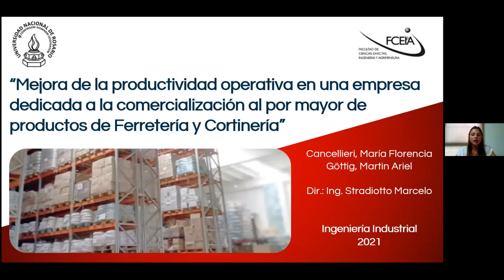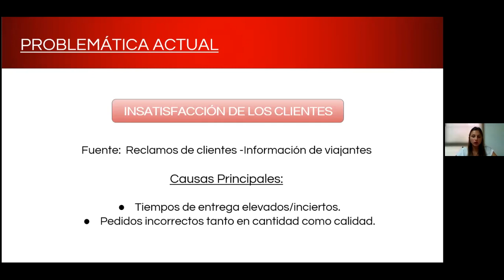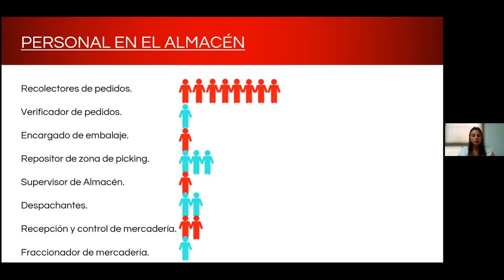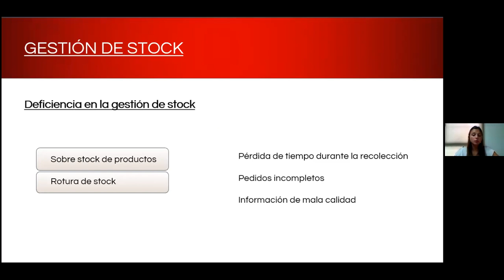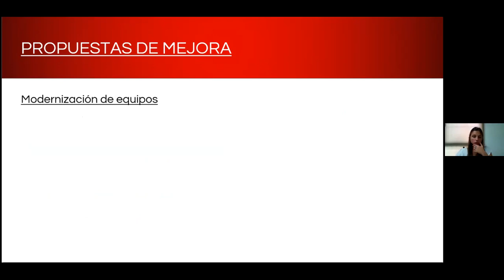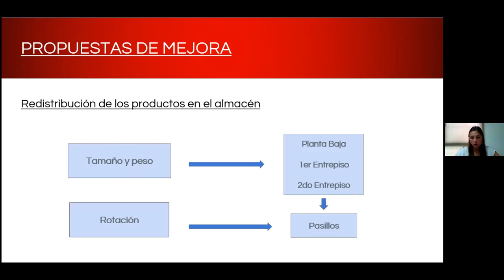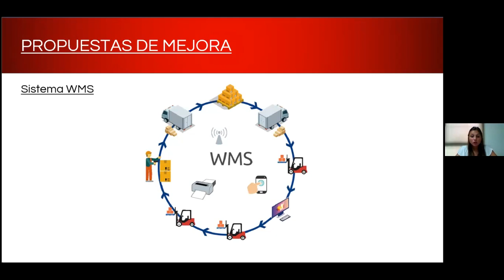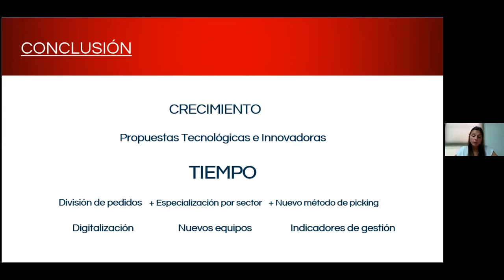067-20 - Cancellieri Gottig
Mejora de la productividad operativa en una empresa dedicada a la comercialización al por mayor de productos de ferretería y cortinería
Alumnos: María Florencia Cancellieri - Martin Ariel Gottig
Comisión Evaluadora:
Marcelo Stradiotto (Director)
Ariel Fernando Tunes
Alfredo Oscar Sese

Exposición Oral y Pública de Proyecto de Ingeniería
Escuela de Ingeniería Industrial
Argentina